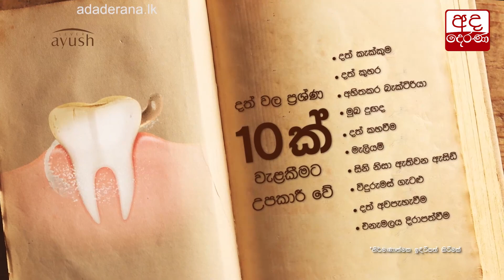විදුලි බිල ඩොලර්වලින් ගෙවීමටත් අවස්ථාව...